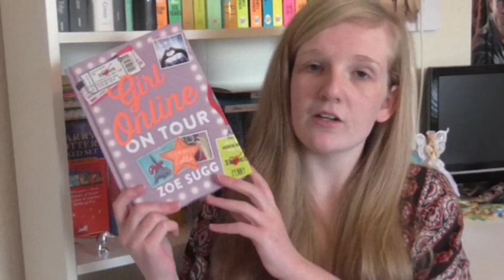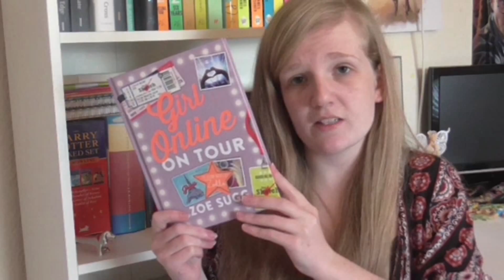March TBR | 2016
Hello Everyone!!! Here are all the books I plan to read in March.